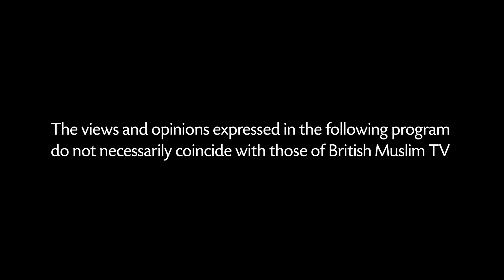The battle of Uhud & the Marriage of Fatimah R.A and Ali R.A - Seerah LIVE - Episode 47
Seerah LIVE with Imam Mohammed Abubakar, talking about the battle of Uhud & the Marriage of Fatimah R.A and Ali R.A